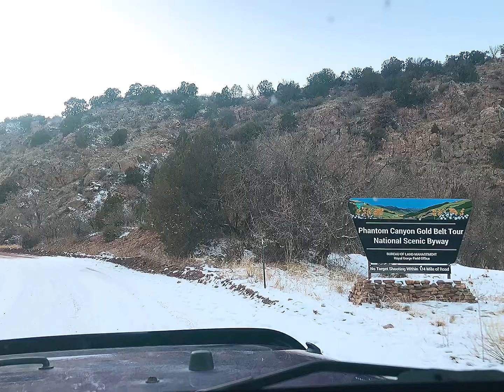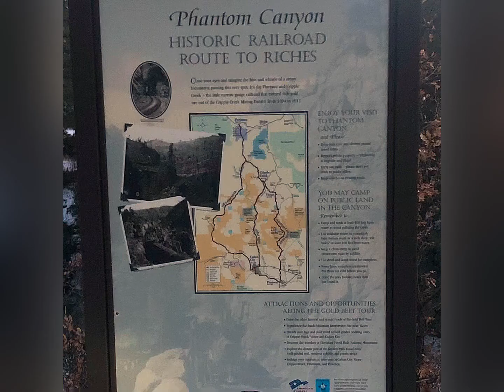WINTER WONDERLAND on PHANTOM CANYON Road